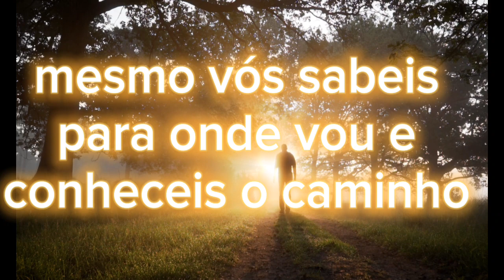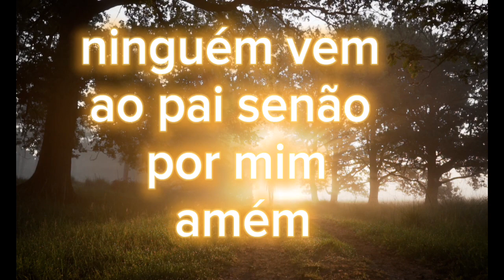SOS coração turbado! João 14:1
“Não se turbe o vosso coração” significa literalmente “parem de se sentir perturbados”.
Medita na palavra de Deus e reflita sobre seus ensinamentos
 e tenha crescimento espiritual...fundamentado Em Cristo!

CURTE
INSCREVA
ATIVE SEMPRE O SININHO
 PARA SER NOTIFICADO SOBRE OS NOVOS VÌDEOS
COMPARTILHE

Siga nossa Página mensagem cristã no Facebook